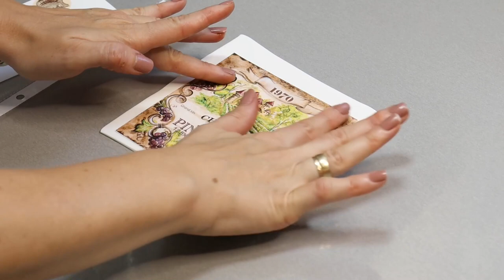How to make a Wine Barrel Cake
Hello, today I will teach you how to make a pretty unique looking Wine Barrel cake!
It's not as hard as it looks! :)

Watch this video, try it yourself and make sure to leave a comment telling us how it went! :)